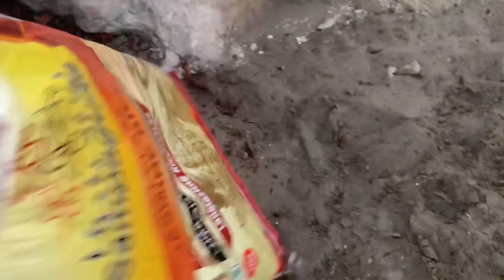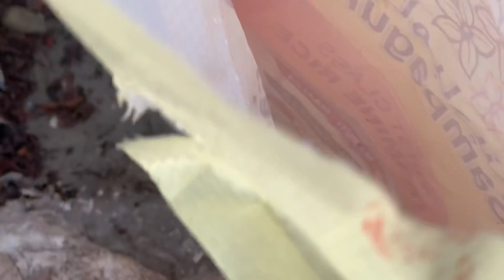2nd days fishing hunting barracuda🦈🐟🐠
W/# team pinoy angler bahrain group